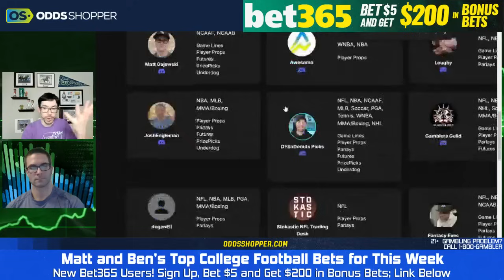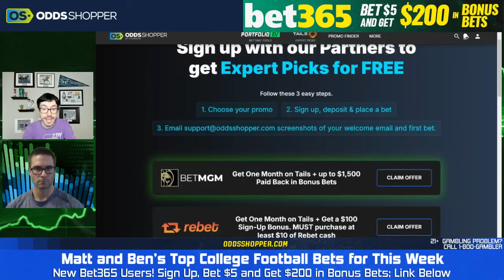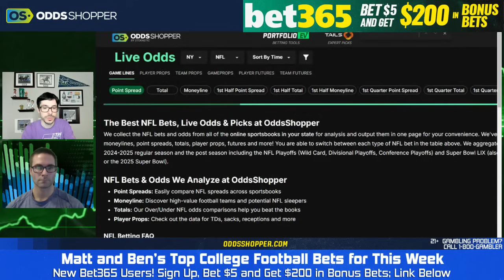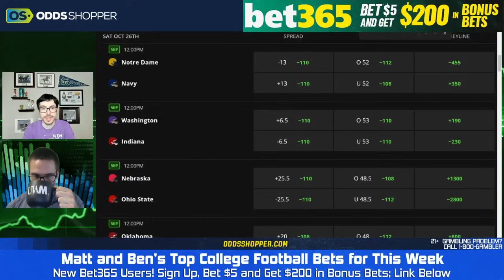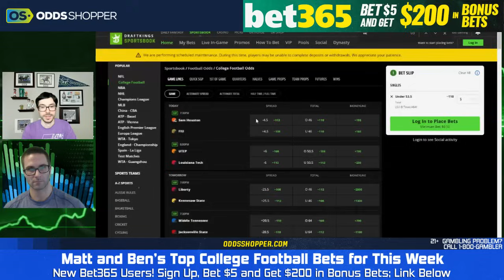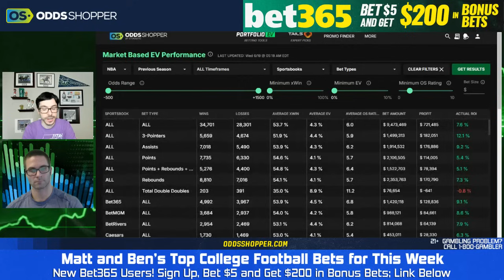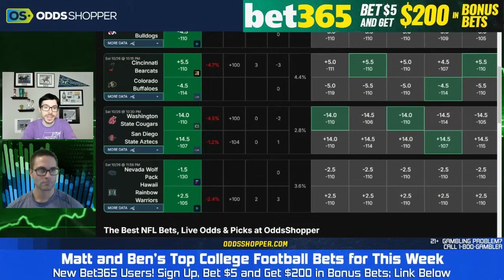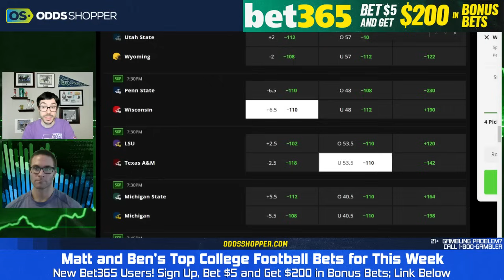Week 9 College Football Picks & Predictions 2024 | Betting U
College Football Betting Picks & Predictions for Week 9!

Welcome to our Week 9 edition of the best college football picks and predictions! Ben Rasa and Matt Gajewski give expert analysis, top picks, and game-by-game predictions. Whether you're looking to make smart bets or just stay ahead of the competition, we've got you covered with the latest insights and trends in college football.

In this video, we break down the most exciting matchups, highlight key players, and provide our top college football picks for Week 9.

Must be 21+. GAMBLING PROBLEM? CALL OR TEXT 1-800-GAMBLER (AZ, CO, IN, KY, LA, NC, NJ, OH, PA, VA) or 1-800-BETS OFF (IA). 21+ only (18+ in KY). Must be present in AZ/CO/IA/IN/KY/LA (select parishes)/NC/NJ/OH/PA/VA. T&C's apply.

Week 9 College Football Predictions 2024
00:00 Week 9 College Football Picks & Predictions
03:20 Syracuse vs. Pittsburgh
07:00 Boise State vs. UNLV
11:40 LSU vs. Texas A&M
19:00 Notre Dame vs. Navy
26:35 Missouri vs. Alabama
31:35 Illinois vs. Oregon
36:30 SMU vs. Duke
40:30 Penn State vs. Wisconsin
44:15 Texas vs. Vanderbilt
51:15 BYU vs. UCF
56:30 Cincinnati vs. Colorado
61:30 Week 9 College Football Best Bets